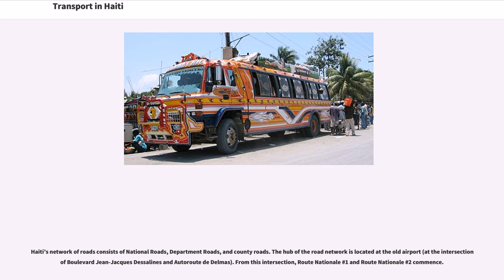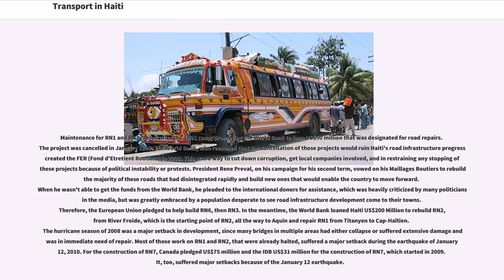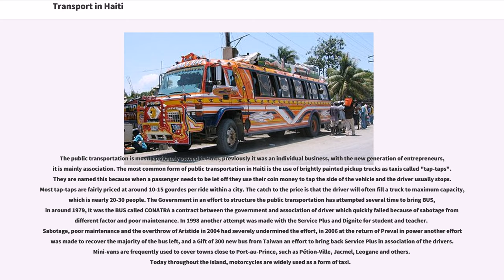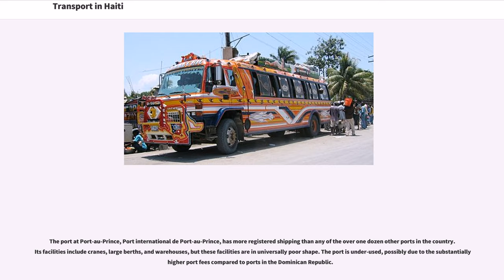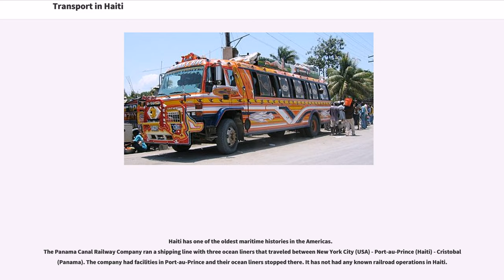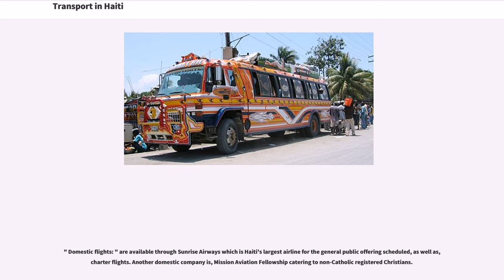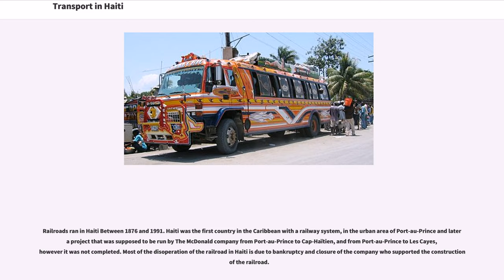Transport in Haiti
All of the major transportation systems in Haiti are located near or run through the capital, Port-au-Prince.

Haiti’s network of roads consists of National Roads, Department Roads, and county roads. The hub of the road network is located at the old airport (at the intersection of Boulevard Jean-Jacques Dessalines and Autoroute de Delmas). From this intersection, Route Nationale #1 and Route Nationale #2 commence.

Maintenance for RN1 and RN2 lapsed after the 1991 coup, prompting the World Bank to loan US$50 million that was designated for road repairs. The project was cancelled in January 1999. The World Bank, who reasoned that the cancellation of those projects would ruin Haiti's road infrastructure progress created the FER (Fond d’Etretient Routiers) in 2003. This was a way to cut down corruption, get local companies involved, and in restraining any stopping of these projects because of political instability or protests. President Rene Preval, on his campaign for his second term, vowed on his Maillages Routiers to rebuild the majority of these roads that had disintegrated rapidly and build new ones that would enable the country to move forward. When he wasn't able to get the funds from the World Bank, he pleaded to the international donors for assistance, which was heavily criticized by many politicians in the media, but was greatly embraced by a population desperate to see road infrastructure development come to their towns. Therefore, the European Union pledged to help build RN6, then RN3. In the meantime, the World Bank loaned Haiti US$200 Million to rebuild RN2, from River Froide, which is the starting point of RN2, all the way to Aquin and repair RN1 from Titanyen to Cap-Haïtien. The hurricane season of 2008 was a major setback in development, since many bridges in multiple areas had either collapse or suffered extensive damage ...